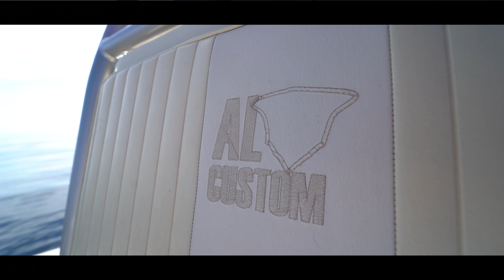Adventure Tuna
Il team Adventure Tuna ci regala un emozionante clip a bordo dell'AL CUSTOM "Mia Due".
Tecnica ed esperienza, amicizia e passione vi  faranno amare questo video e questo Team...